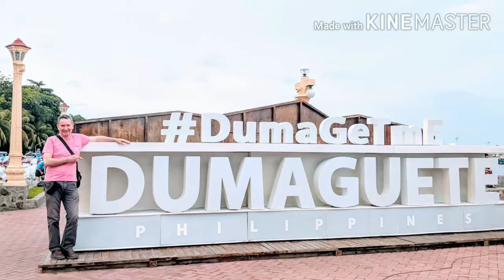DUMAGUETE CITY|TWIN LAKES BALINSASAYAO|NEGROS ORIENTAL PHILIPPINES|JO'S CHICKEN INATO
Just random pictures from our travel in Dumaguete City ,the famous twin lakes in Negros Oriental called Lake Balinsasayo & Lake Danao,stop by for lunch at Jo's Chicken Inato and coffee break at the known silvanas shop called Sans Rival🙃

Love,
 PINAY AFAM TRAVELS ❤️

Dumaguete
Dumaguete City
Dumaguete City Philippines
Twin lake Balinsasayo
Negros Oriental
lake Danao
lake Balinsasayo
pinay afam travels
age gap relationship
Dumaguete Philippines
Dumaguete tourist spot
Dumaguete vlog
Dumaguete airport
Dumaguete City Negros Oriental Philippines
Philippines travel vlog
bisaya
pinay afam travels
age gap love
american and filipino relationship american married to filipina dating in the philippines dating philippines
filipina american couple
filipina and indian relationship filipina dating foreigner filipina in turkey
filipina ldr
filipina ldr first meet filipina married to indian
filipina vlogger
filipinas first meeting long distance relationship filipino first time meeting long distance relationship foreign couple vlogforeigner arriving in philippines foreigner dating app
foreigner life in the philippines foreigner living in the philippines foreigner vlog in philippines foreigner vlogger
foreigner wife in the philippines foreigners vlog
indian dating foreigners
Idr couple first meet
ldr first meeting philippines 2021 life in philippines
pinoy foreigner relationship
vlog foreigner
women of the philippinesage gap love
age gap relationships
surprising my boyfriend long distance surprising my long distance boyfriendage gap couple vlogs age gap couple
age gap love